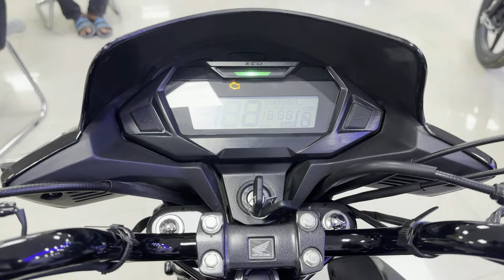5 Reason to Buy - Honda SP 125 BS7 Model 💥| Buy or Not? | Best 125cc Bikes in India 2024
2024 New Honda SP 125  💥| Mileage | On Road Price | Best 125cc Bikes in India 2024

Showroom Address
Aura Honda - Deoria
gorakhpur - Salempur Road,  Near Bhatwaliya,, Deoria, Uttar Pradesh

honda sp 125 vs sp 160
honda sp 125 vs sp 160 2024 model
honda sp 125 new model 2024
honda sp 125 sports edition
2024 honda sp160
honda sp160 specifications
new honda sp160
new upcoming honda sp160
honda sp160 2024 model
upcoming honda Bikes

2 lakh sports bike in india,
2 lakh bike in india 2024,
2 lakh under sports bike,
300cc sports bikes in india,
3 lakh sports bike in india,
4 lakh bike in india
600cc sports bikes in india,
600cc bikes in india,
600cc bikes in india 2024,
mt15
Yamaha bikes
r15 v4 vlog
Kawasaki bikes